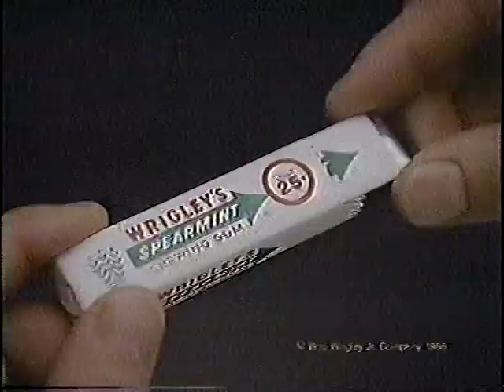Nick At Nite 85-88 commercials: Floundering Fathers contest, more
Nick At Nite 85-88 commercials: We went through around a dozen beta tapes full of non-stop Nick at Nite programming from the network's first three years, 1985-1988, and put together several collections of the unique commercials they used to run, usually for their own programming. Some ads run several minutes long and qualify as short comedy films, really imaginative and funny stuff! This set includes promos for the Monkees, the Donna Reed Show, a Floundering Fathers viewer participation contest, and Nick's Hippest Snack on TV Sweepstakes (with a clearly pre-ordained winner).

The BetaGems channel also has "1995 Nick At Nite Munsters Way Out Wild Ones TV commercial" "Nick At Nite 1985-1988 earliest ads compilation," "Nick At Nite 85-88 commercials: Car 54, My 3 Sons, Mad Movies," "Nick At Nite 85-88 commercials: Donna Reed analysis, Smos Bros," "Monkees Year 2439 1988 Nick at Nite TV commercial," "Nick At Nite 85-88 commercials: Mr Ed Party Animal, Donna Reed," "Nick At Nite 85-88 commercials: Addiction to Donna Reed," "Nick At Nite 85-88 commercials: Lancelot Link, My 3 Sons," "Nick At Nite 85-88 commercials: Lancelot Link," "Nick At Nite 85-88 commercials: Susie Ann-thropolgy, Nick Club," "Nick At Nite 85-88 commercials: Mad Movies, Do It Yourself Sitcom II," "Nick At Nite 85-88 commercials: Do It Yourself Sitcom Search," "Nick At Nite 85-88 commercials: Get to Know Mr. Ed, Sunday Snacktime," "Nick At Nite 85-88 commercials: Mr Ed love triangle, Mad Movies," "1989 Nick at Nite ad Hello From TV Land Car 54," and "Nick At Nite 85-88 commercials: Susie & Make Room For Daddy."

In rare occasions where a BetaGems clip does appear elsewhere, we're only uploading if our own beta master is better quality or contains material not seen previously. Much footage comes from public television and public access broadcasts.